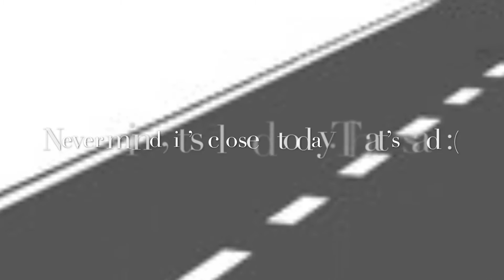All About Pencils - How It’s Made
It’s a beautiful dæy įn the neighborhœœœdd, so good day to all ofoyouocjscapitqins. Tank you